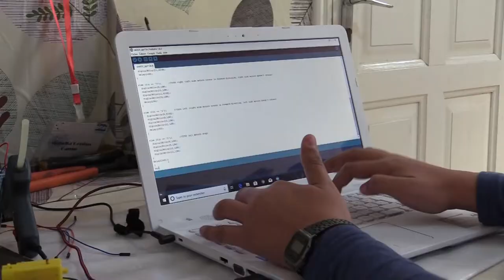10 الأخرين الحلقة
🟡الحلقة العاشرة من برنامج الأخرين من إنتاج شباب/شابات جريدتي
🔴فالفازات الأخرى بش نشوفو إحتفال عاشوراء في قابس وعاداتهم في المناسبة هذي.
🔴بعد فالبلايص الأخرى  في مكثر و منتزه مكثر المهجور من سنين.
🔴أما الناس الأخرى بش نتعرفو على أيوب خلف الله 15 سنة من تفريق اللعب لصنع الروبوات